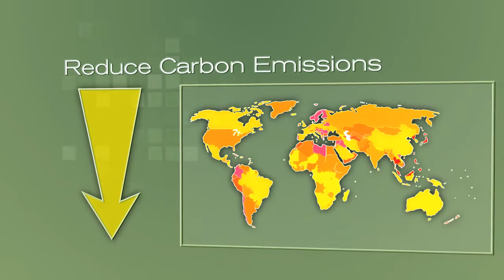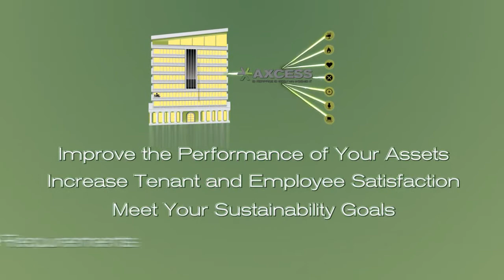Axcess Enterprise Energy Management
Axcess is a new and unique new technology where we have integrated various visualizations of the buildings and data associated with each of the buildings. Thus allowing user to see their buildings in a whole new way; one that make the most sense for their own position or needs rather than a "canned" approach which is standard in the BAS industry today.